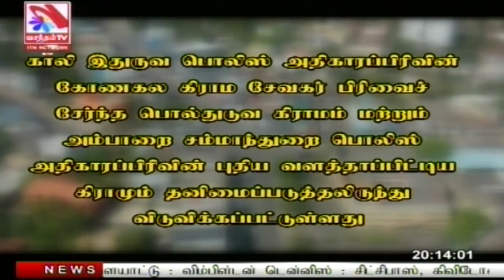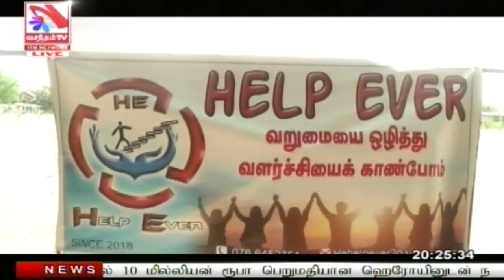Vasantham TV News 2021-06-29 | 08.00 PM